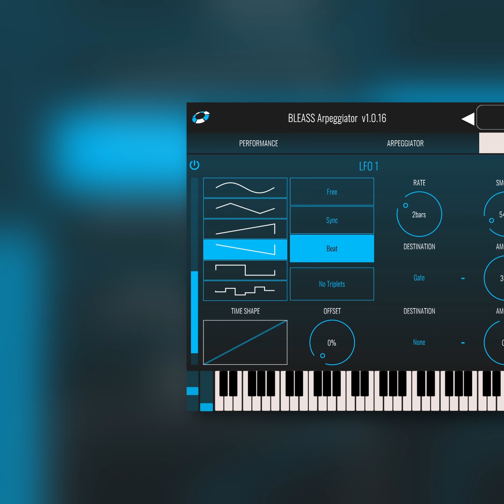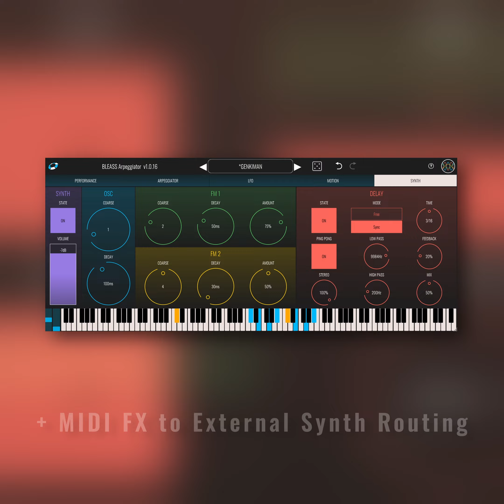BLEASS Arpeggiator - Plugin Now Available for Desktop & iOS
BLEASS Arpeggiator takes the inspirationally melodic power of a classic synth arpeggiator and supercharges it with modern features demanded by today’s musicians. Developed in collaboration with top French producer Canblaster (@MrCanblaster BLEASS Arpeggiator’s capabilities extend far beyond the clichéd up-and-down monophonic patterns of an old-school synth arpeggiator, with polyrhythms, polyphony, and a large collection of highly configurable arpeggio patterns built in.

The focus of BLEASS Arpeggiator is creativity and experimentation. The plugin’s hands-on user interface is as intuitive and spontaneous to use as a classic subtractive synth, so varying and adapting arpeggios on-the-fly is an easy, fun and organic experience.
The plugin recognises incoming performance controllers, and includes a pair of XY pads (huge fun on iPad!), a pair of advanced LFOs and BLEASS’ signature Motion Sequencer. These can modulate the arpeggiator’s parameters, unlocking a deep level of creativity that’s simply not available from modern step-sequencer-style arpeggiators.

BLEASS Arpeggiator also offers a built-in sound generator. This is a cut-down yet great-sounding FM synth that’s perfect for creating the kinds of bright, sweet and punchy sounds that can work so well with an arpeggio line. You can of course use BLEASS Arpeggiator with any other synth too (see tutorials here), with each instance of the plugin creating its own MIDI source that can be bussed to any instrument within your project.